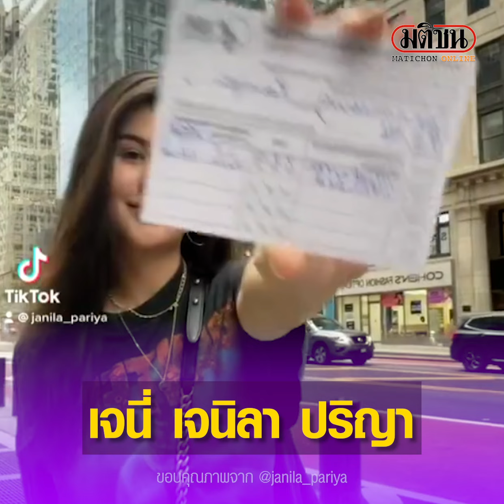ส่องดารา-คนดัง บินลัดฟ้าไปหาวัคซีนที่อเมริกา : Matichon Online